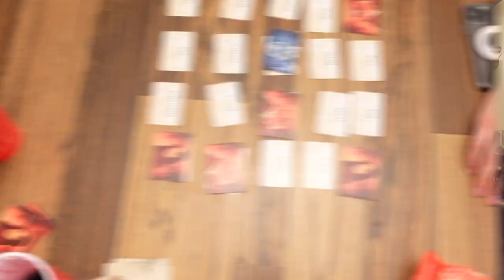Mammoth 2022 Vlog: the best run of our lives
A fun quick weekend trip to mammoth to fulfill our guilt for getting ikon passes :)